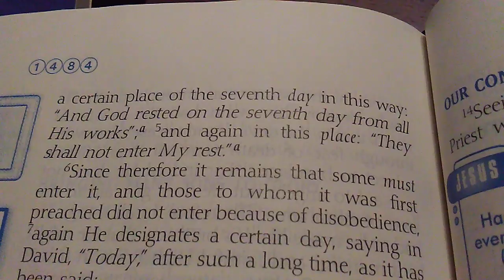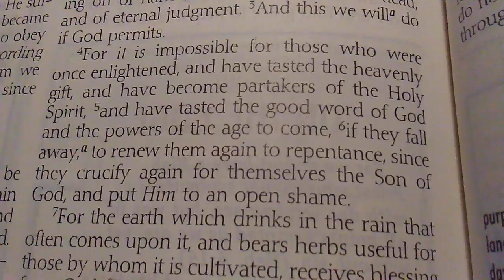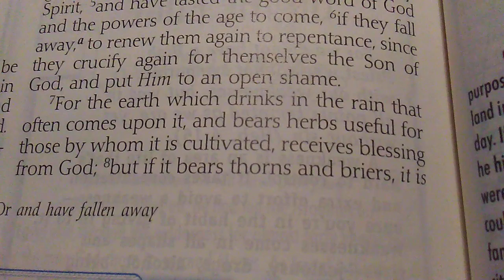11-20-19 - The Word for Today Part 1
11-20-19 - The Word for Today Part 1

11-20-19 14:48 - After I woke up from a nap.

Hebrews 4:1-4
4:1 Let us therefore fear, lest, a promise being left us of entering into his rest, any of you should seem to come short of it. 4:2 For unto us was the gospel preached, as well as unto them: but the word preached did not profit them, not being mixed with faith in them that heard it. 4:3 For we which have believed do enter into rest, as he said, As I have sworn in my wrath, if they shall enter into my rest: although the works were finished from the foundation of the world. 4:4 For he spake in a certain place of the seventh day on this wise, And God did rest the seventh day from all his works.

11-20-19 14:50 - Now let the Word of God be true and every man a liar.

Romans 3:4-8, key verse 4
3:4 God forbid: yea, let God be true, but every man a liar; as it is written, That thou mightest be justified in thy sayings, and mightest overcome when thou art judged. 3:5 But if our unrighteousness commend the righteousness of God, what shall we say? Is God unrighteous who taketh vengeance? (I speak as a man) 3:6 God forbid: for then how shall God judge the world? 3:7 For if the truth of God hath more abounded through my lie unto his glory; why yet am I also judged as a sinner? 3:8 And not rather, (as we be slanderously reported, and as some affirm that we say,) Let us do evil, that good may come? whose damnation is just.

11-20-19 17:04 - Hebrews 6:1-8, key verse 8
6:1 Therefore leaving the principles of the doctrine of Christ, let us go on unto perfection; not laying again the foundation of repentance from dead works, and of faith toward God, 6:2 Of the doctrine of baptisms, and of laying on of hands, and of resurrection of the dead, and of eternal judgment. 6:3 And this will we do, if God permit. 6:4 For it is impossible for those who were once enlightened, and have tasted of the heavenly gift, and were made partakers of the Holy Ghost, 6:5 And have tasted the good word of God, and the powers of the world to come, 6:6 If they shall fall away, to renew them again unto repentance; seeing they crucify to themselves the Son of God afresh, and put him to an open shame. 6:7 For the earth which drinketh in the rain that cometh oft upon it, and bringeth forth herbs meet for them by whom it is dressed, receiveth blessing from God: 6:8 But that which beareth thorns and briers is rejected, and is nigh unto cursing; whose end is to be burned.